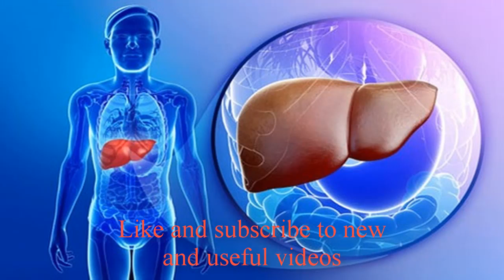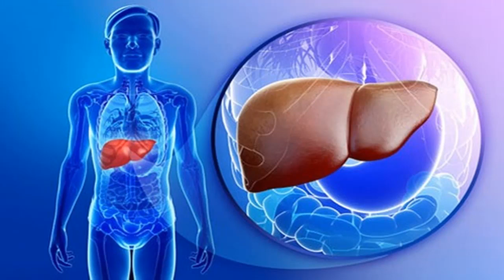Health Knowledge - What happens when you refrain from urinating